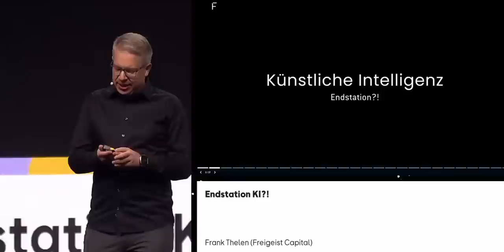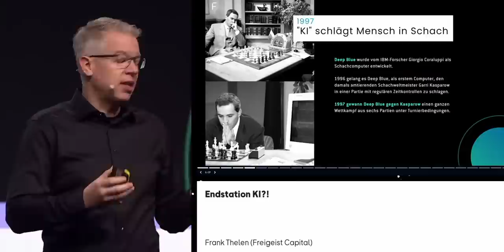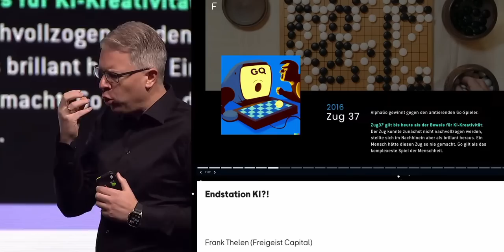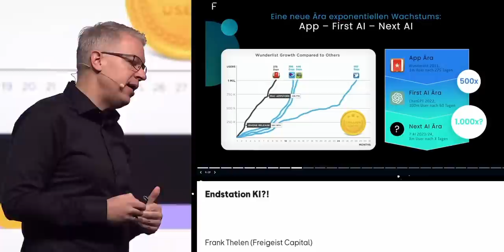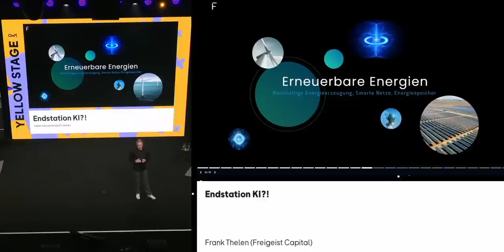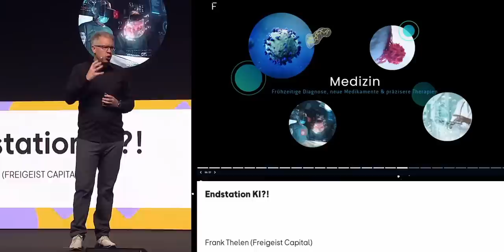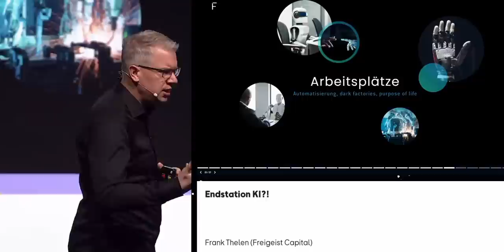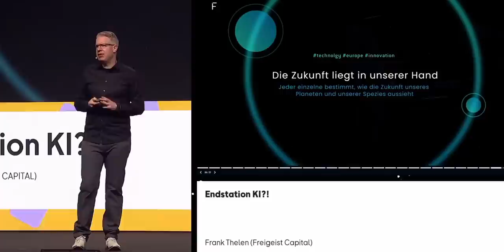Endstation KI?! OMR 2023 | Frank Thelen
Endstation KI?! 🤯

Darüber durften mein Synthesia Avatar und ich auf der OMR sprechen 🤖 🙎🏼‍♂️

Ich nehme euch mit: vom Ursprung der Künstlichen Intelligenz, ins hier und jetzt und natürlich in die Zukunft!
Wo wird die Reise mit KI hingehen? Welche Risiken müssen wir beachten? Wird KI unser aller Untergang, unsere "Endstation" sein? Oder ist es doch eine Entwicklung, die wir clever für uns nutzen können und mit der wir viele Probleme lösen werden?

Steigt gerne mit mir ein 🚅 Ich freue mich auf euer Feedback 🙏

Wart ihr auf der OMR? Wenn ja, was war euer Highlight? 💡